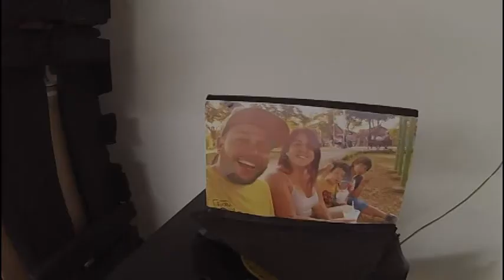un corazón tm